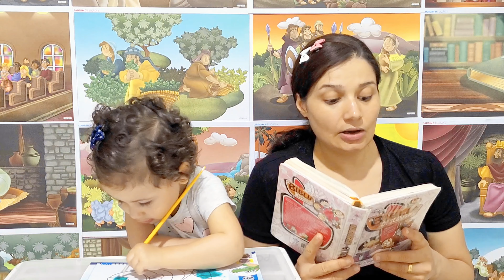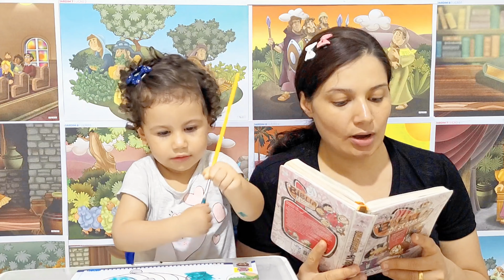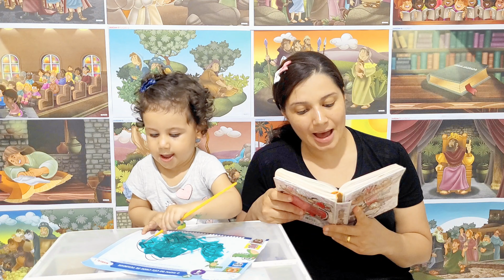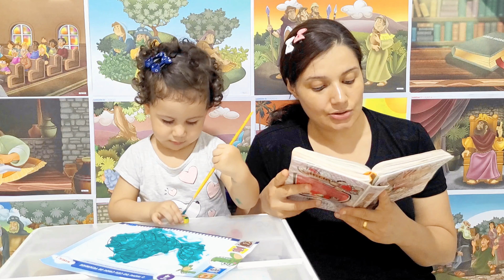📜 COMO SER UM CRISTÃO MELHOR | Jó 9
📑 No vídeo de hoje aprendemos uma lição da Palavra de Deus.